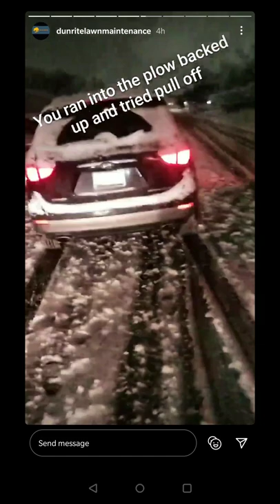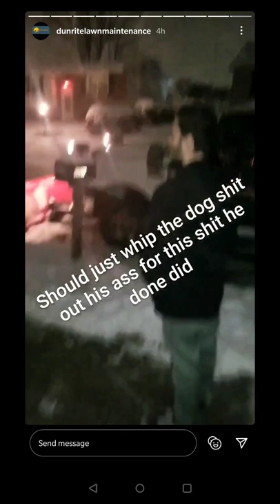Drunk Driver VS Snow Plow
drunk driver vs snow plow January 31, 2021 Baltimore.